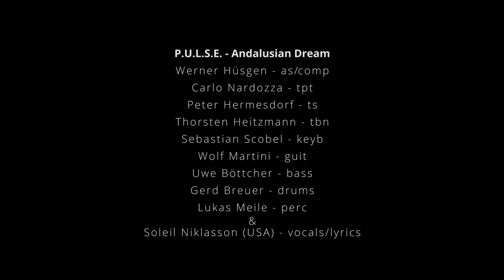P.U.L.S.E. Studiosession 1-17-2016 - Andalusian Dream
Video  of Studiosession january 17th 2016 at Hansahaus Studios, BONN, Germany, sound-engineer Klaus Genuit, video by Marius Hoppe, Alex Kindermann & Jonathan Sausi, video editing by Munir Wermer &Werner Huesgen, Executive Producer - Simon Busch

Soleil Niklasson (USA) - vocals/lyrics
Werner Hüsgen (D/NL) - as/comp
Carlo Nardozza (B) - tpt
Peter Hermesdorf (NL) - ts
Thorsten Heitzmann (D) - tbn
Sebastian Scobel (D) keyb
Wolf Martini (D/NL) - guit
Uwe Böttcher (D/B) - bass
Gerd Breuer (D) - drums
Lukas Meile (D). perc